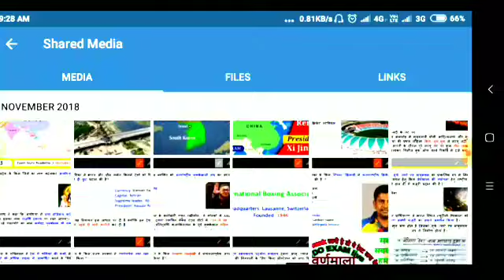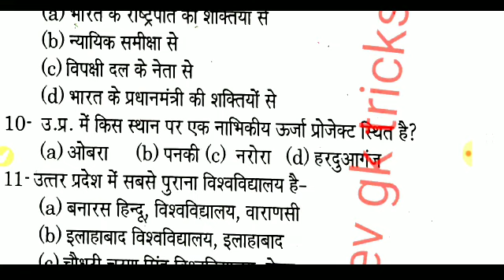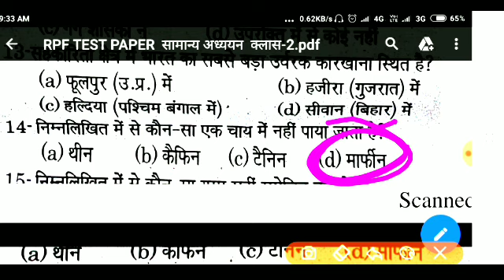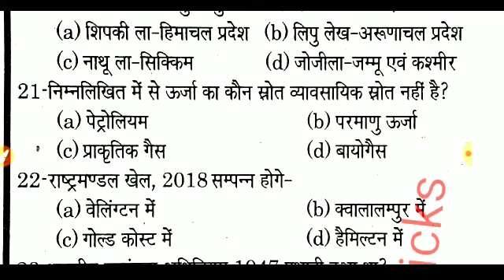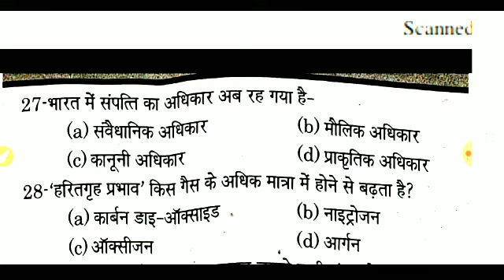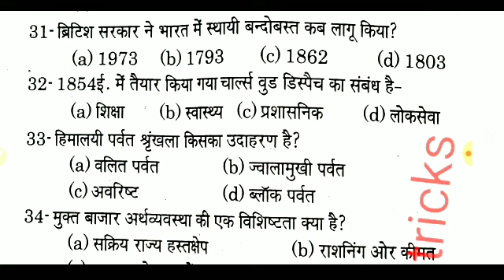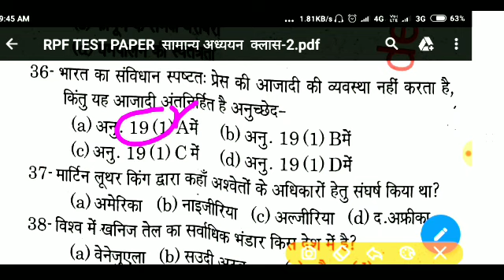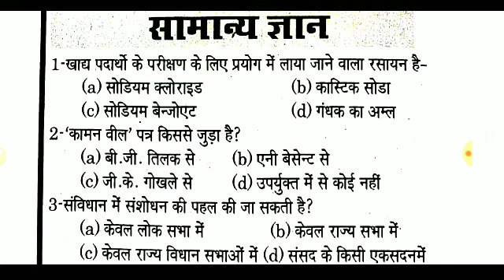Railway RPF & SI EXAM 2018-19 TOP-40 Question 👍यही पेपर मिलेगा आपके एग्जाम में ,वर्दी हम दिलाएंगे,